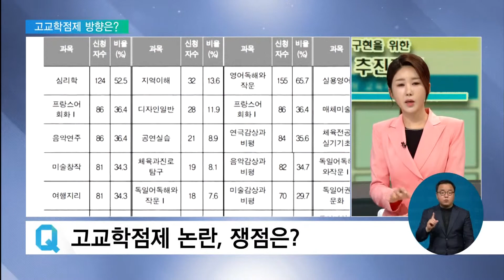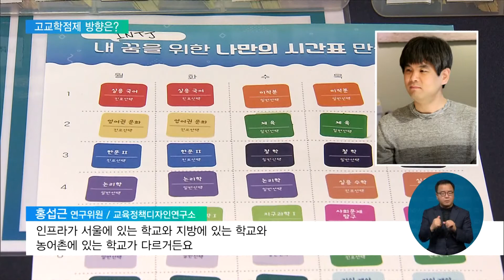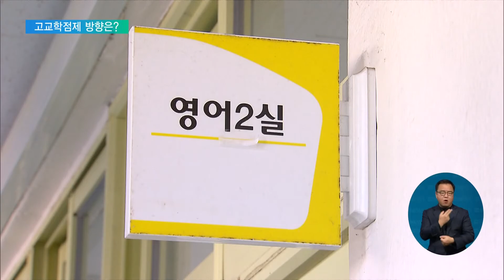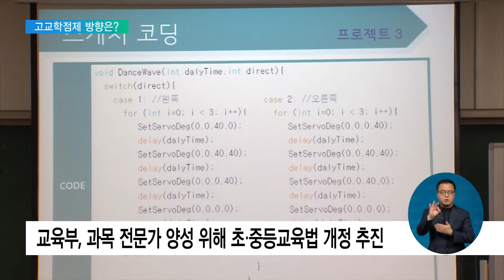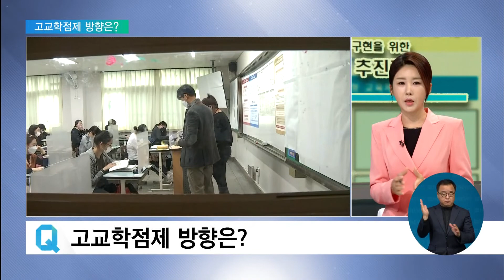2021. 08. 18. 학교현장은 '혼란' 불평등은 '심화'‥고교학점제 방향은?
앞서 보신 것처럼, 현 정부가 야심차게 도입한 고교학점제가 교육계의 뜨거운 감자가 되고 있는데요.

고교학점제가 현시점에서 수면 위로 떠오르는 이유부터 쟁점, 방향까지 교육부 출입하는 최이현 기자와 자세히 짚어봅니다.

최 기자, 고교학점제 논란, 왜 생기는 겁니까.

최이현 기자
우선 고교학점제 연구 선도학교 운영이 2018년부터 시작이 됐습니다.

점차 늘어나, 올해는 1,400여곳 정도 됩니다.

3년차를 돌아보니, 장단점과 한계가 그대로 드러나고 있는것이고요, 그러다보니 교사들이 목소리를 내는 겁니다.

가장 첫 번째 쟁점은 '불평등의 심화'입니다.

여기 평가원에서 만든, 두 보고서가 있습니다.

자료 보시죠.

하나는 서울의 고교, 하나는 강원도의 고교입니다.

학생수도 많고, 인프라도 잘 되어있는 서울의 고교는 학생들이 원하는 수업을 신청했고, 개설을 했습니다.

심리학이나 교육학, 논리학 같은 과목도 생겼죠.

그런데 강원도는 어떨까요.

한 학교 사례를 보겠습니다.

일단 학생 수와, 교원 수가 너무 부족했습니다.

이 제도를 이끌어갈 교원의 수 등 인프라가 절대적으로 부족했고요.

학생 수가 너무 적어 선택과목 개설에 한계가 있었고요.

대안으로 타 학교와 공동교육과정을 운영했는데, 다른 학교까지 가는 버스 운영이 원활하지 않는 등 이동부터 어려웠습니다.

시험기간이 학교마다 달라서, 수업을 제대로 듣지 못하는 날도 많았습니다.

지역에 따라, 학교에 따라 이렇게 큰 격차가 발생한 겁니다.

전문과목은 상황이 더 심각할 것 같은데요?

최이현 기자
선택 과목 문제만 부각되어 왔는데, 전문 교과 문제도 빼놓을 수 없습니다.

보통 교과는 공통 과목과 진로 선택 과목으로 나뉘고요.

전문 교과는 1·2 이렇게 나뉠 수 있는데, 전문 교과가 뭐냐면 전문 교과 1은 예술, 외국어, 과학 등 주로 특목고, 자사고 학교들에서 배우던 과목을 말합니다.

전문성을 가진 과목, 개설할 수 있는 교원과 인프라를 가진 학교가 뚜렷하다는 거죠.

게다가 정부가 내세운 자사고 특목고 일반고 전환과 관련해서도, 현재 각 교육청과 학교들이 소송을 진행하고 있죠.

1심이긴 했지만, 교육청이 10전 10패를 했습니다.

전문가들은 학교 서열화가 다시 생기는건 시간문제라고 지적합니다.

홍섭근 / 교육정책디자인연구소 연구위원
"인프라가 서울에 있는 학교와 지방에 있는 학교와 농어촌에 있는 학교가 다르거든요. 격차가 있는 부분을 보완하지 않는다면, 이 정책이 현실적으로 추진되기에는 쉽지 않을 것이다."

과목 개설을 하려면 교사 수도 늘어야 할 것 같습니다.

최이현 기자
네, 맞습니다. 학생들이 선택할 수 있는 과목이 늘어나다보면, 선생님들이 늘어야겠죠.

하지만, 학령인구는 줄어드는 상황에서, 교원만 늘릴 수도 없는 상황입니다.

전대원 / 실천교육교사모임 부회장
"교사들의 수업부담이 높아질 가능성이 되게 많고요. 잡무라든지 여러 가지 학생들 관리업무가 그대로 된 상태라면, 학교에 엄청난 로드가 쌓일 가능성이 높습니다"

최근엔 일부 학교에서, 교원 자격 없는 사람을 시간제로 채용해서 무자격 논란을 빚기도 했고요.

교육부는 과목에 대한 전문가를 뽑을 수 있도록 초중등교육법 개정 추진 중이라고 밝혔는데, 강사 채용은 최소화 하겠다는 입장이긴 하지만, 한편에서는 또 다른 학교 비정규직을 양산하는게 아니냐는 우려도 나오고 있는 상황입니다.

또 교실과 공간 부족 문제도 과제로 남아있습니다.

해외 사례를 보면, 고교학점제를 시행하는 선진국들이 많은데, 우리는 환경이 아직 갖춰지지 않은 상태 같습니다.

그럼 어떤 방향으로 가야하는 겁니까.

최이현 기자
고교학점제는 소위 미국, 핀란드, 싱가포르 등 선진국에서도 활용되고 있는 제돕니다.

학생들이 진로고민을 어렸을 때부터 할 수 있도록 돕고, 적성에 맞는 수업을 들을 수 있게 하고요.

기관이나 대학과 연계해, 특정분야 전문가 양성도 가능합니다.

수업도 공급중심에서 수요중심으로 바뀌죠. 교육체계의 대전환입니다.

하지만 현장에서의 혼란과 부작용을 최소화하기 위한 방안을 조금 더 심도있게 논의할 필요가 있습니다.

우선 정책의 방향성을 일관되게 할 필요가 있는데요.

최근 입시에서는, 정시확대라는 메시지를 교육부가 꾸준히 학생들에게 주고 있는데, 정시 확대와 맞춤형 수업은 또 결이 다르죠.

또 고등학교 교육과정이 바뀌었다고 해도, 대입제도가 바뀌지 않으면, 적성보다는 성적 잘나오는 과목을 선택할 확률이 높을 수밖에 없다는 지적도 이어집니다.

해결해야할 과제가 산적한 만큼, 상황을 좀 더 세심하게 반영한, 제도가 마련되어야 할 것으로 보입니다.